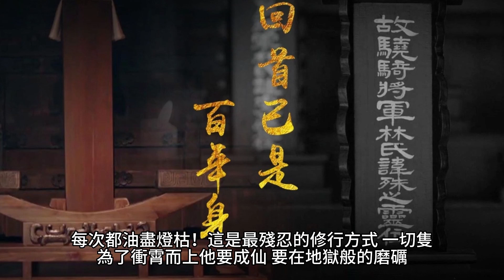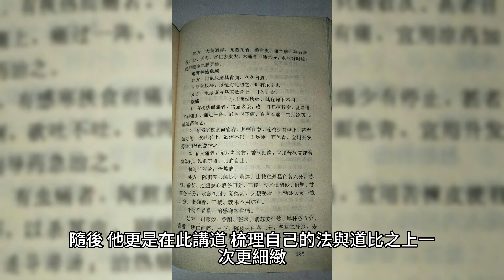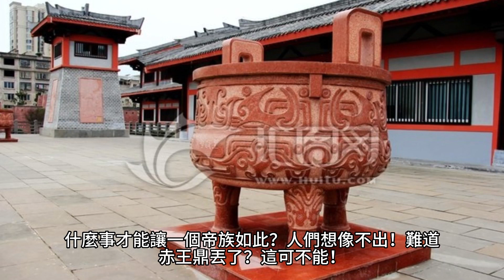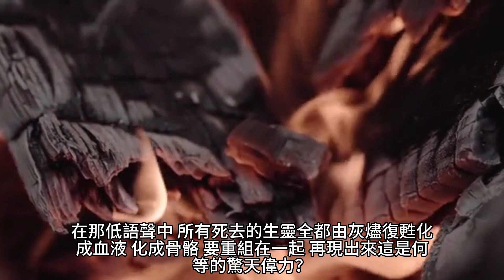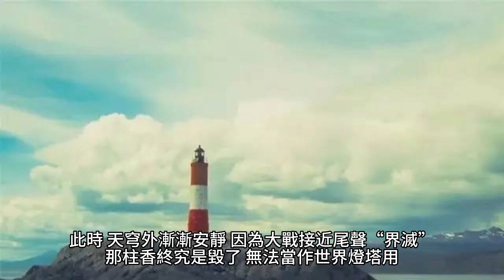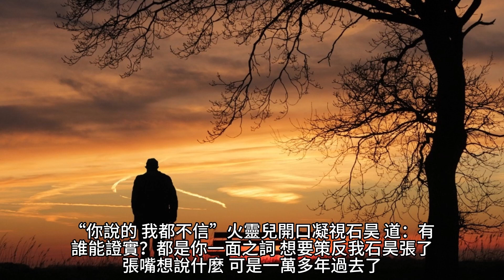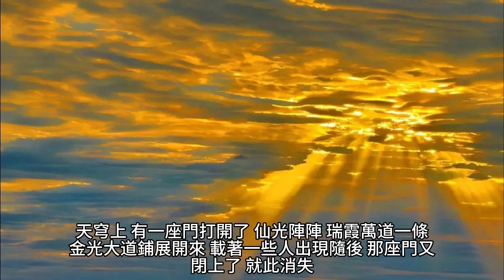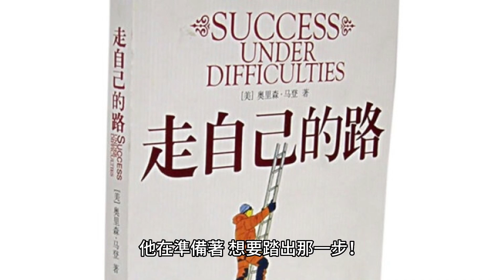{完美世界}1978~1989章 有聲字幕小說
完美世界
作者：辰東